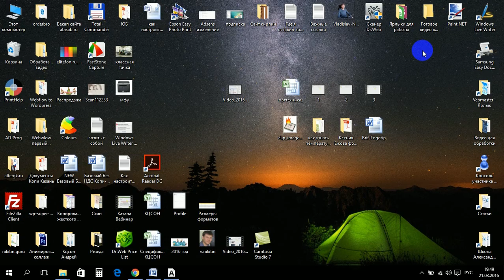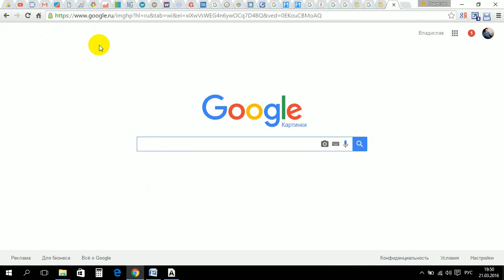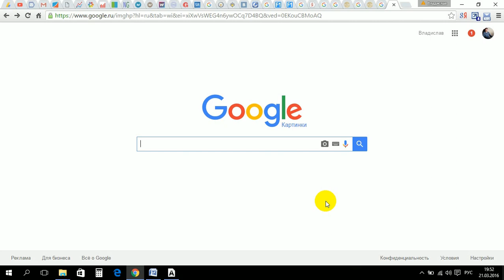Поиск по картинке Гугл (Google)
Посмотрев видео Вы узнаете, как правильно использовать сервис Google картинки.